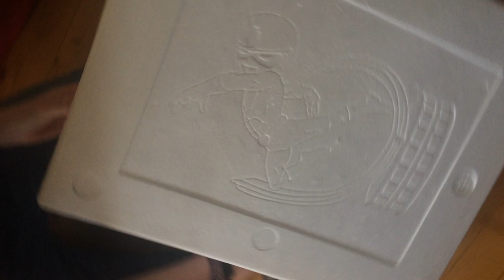UNBOXING - Viewtiful Joe Exclusive First 4 Figures Statue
I unbox this statue with waaaaaaay too much sugar and excitement in my system!  Why was I left hold the blade again?!  The big question is - WILL I BREAK IT?  There's only one way to find out!